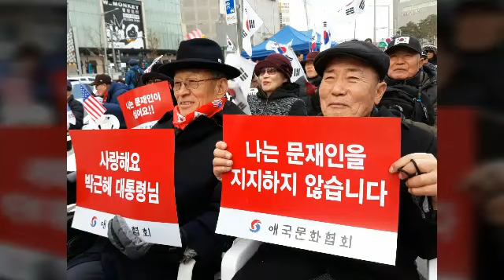Ousted South Korean president suffering in jail, lawyers say / CNN News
💣매일돈을범근면성실일하고매우바쁨.종합만능완벽적인지식기술정보과학공학제조제작개조공작발명생각연구창조기록암송책서적스마트폰PC와장비공구류(특수실전무술훈련)절약저축보험금제테크.건강의학.영적훈련.준비관리무장:🌟🌟 💣매일돈을범근면성실일하고매우바쁨.종합만능완벽적인지식기술정보과학공학제조제작개조공작발명생각연구창조기록암송책서적스마트폰PC와장비공구류(특수실전무술훈련)절약저축보험금제테크.건강의학.영적훈련.준비관리무장:🌟🌟 💣매일돈을범근면성실일하고매우바쁨.종합만능완벽적인지식기술정보과학공학제조제작개조공작발명생각연구창조기록암송책서적스마트폰PC와장비공구류(특수실전무술훈련)절약저축보험금제테크.건강의학.영적훈련.준비관리무장:🌟🌟 💣매일돈을범근면성실일하고매우바쁨.종합만능완벽적인지식기술정보과학공학제조제작개조공작발명생각연구창조기록암송책서적스마트폰PC와장비공구류(특수실전무술훈련)절약저축보험금제테크.건강의학.영적훈련.준비관리무장:🌟🌟